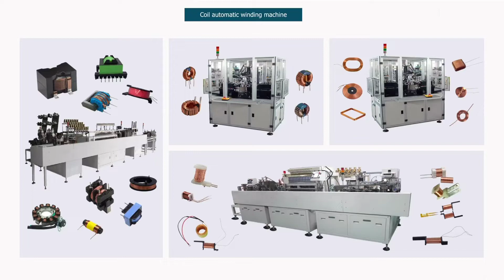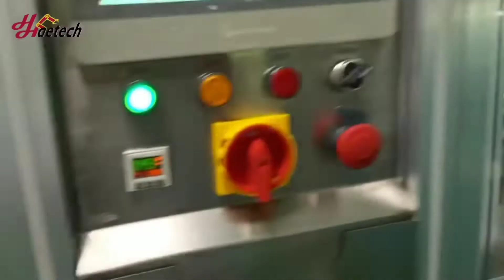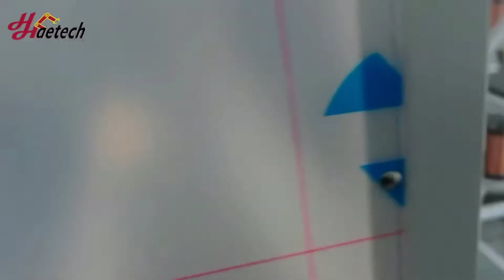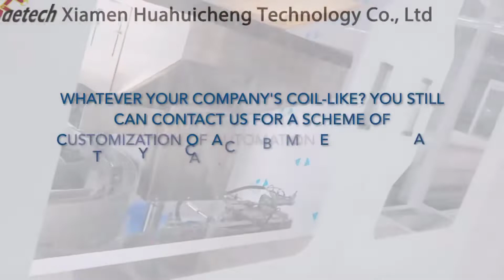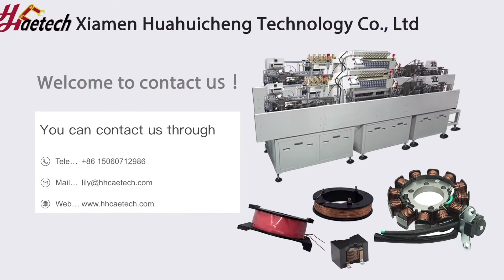New Technology Coil Winding Machine Price Copper Winding Wire Making Machine for Sale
Hhcaetech Provides Reliable High-Speed Coil Winding Machine with High Quality and the Best Price. Including Transformer Core Coil Making Machine, Common Mode Chokes Coils Machine, Air Core Coil Making Machine, Copper Coil Making Machine etc. All The Parts Will Be Assembled and Tested Automatically.